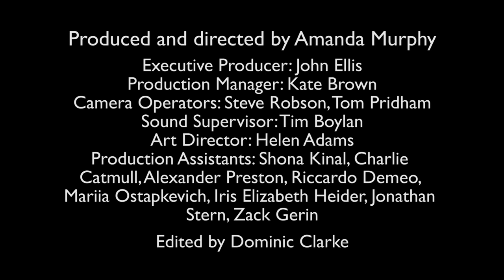post graphics paintbox bitesize 09